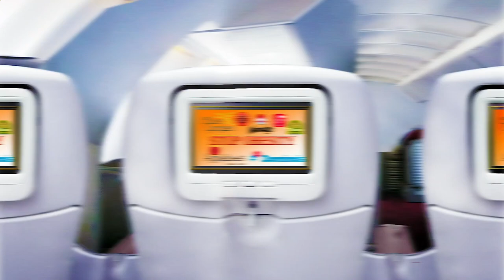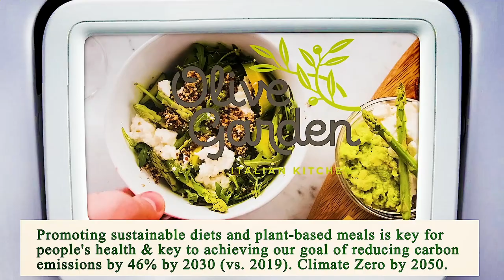Close to Me Restaurant - Close to Me Restaurants - Miami 33125, Miami-Dade County, FL, US